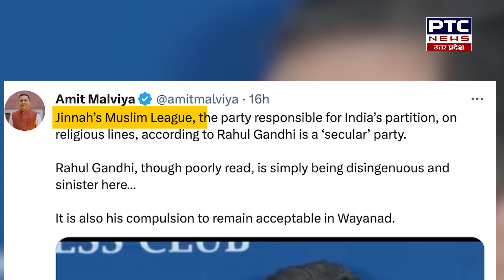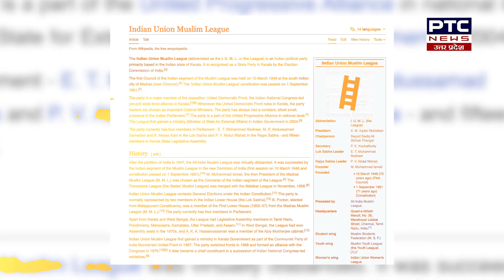RAHUL के बयान वाली आईयूएमएल और जिन्ना की मुस्लिम लीग के रिश्ते! || PTC News UP